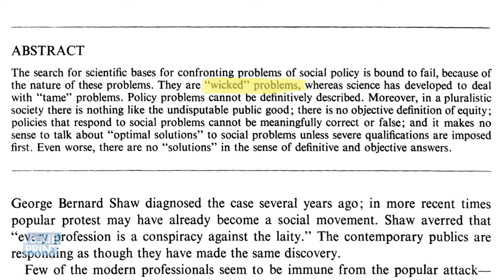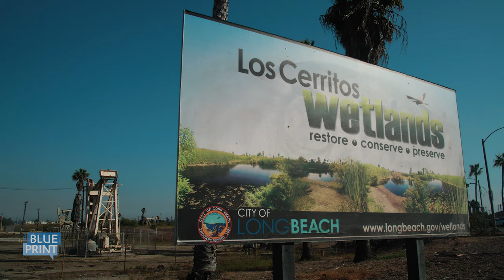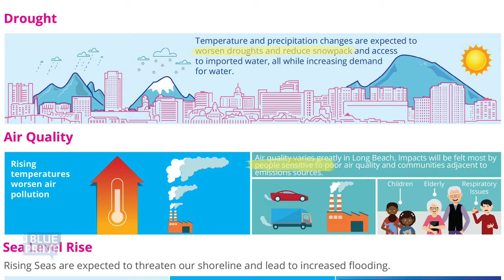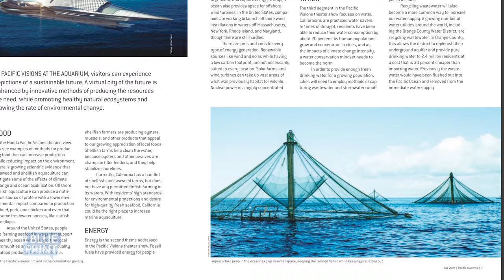Can Long Beach Survive Climate Change?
This short documentary explores how Long Beach, a city living in the shadow of Los Angeles, is preparing to deal with the effects of climate change while still benefitting from one of its major causes: the fossil fuel industry. Read the full Blue Print Magazine story

Based on the article by Blueprint Magazine writer and former Los Angeles Times journalist Jeffrey L. Rabin. Directed by James A.M. Crawford.